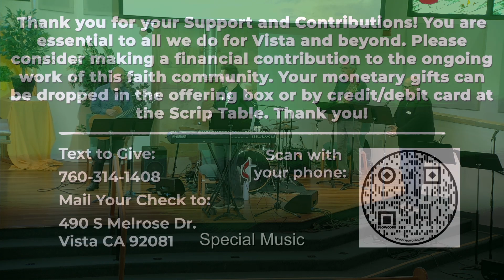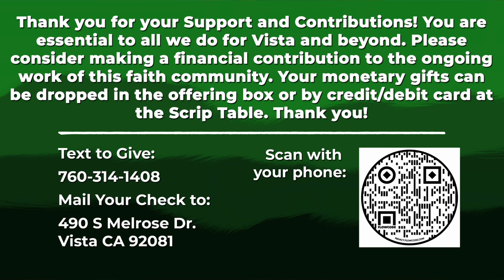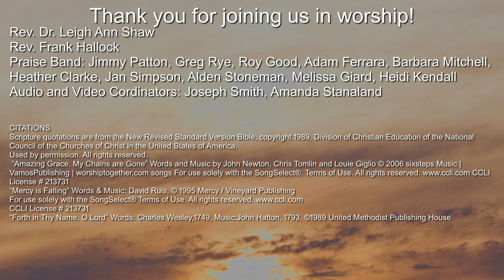UMC Vista Worship - April 14th, 2024